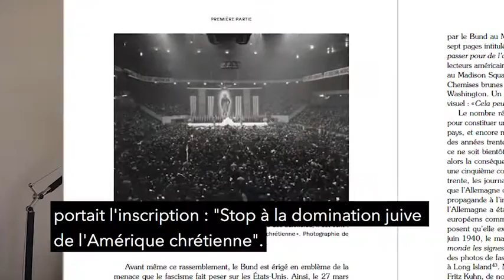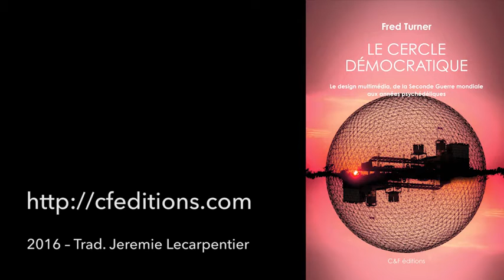Fred Turner - Le Cercle démocratique - Partie 1 : Cela peut-il arriver ici ?